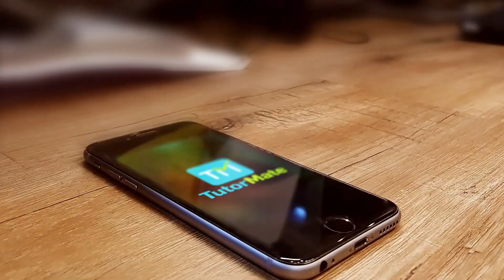Chapter 5 Patol Babu English Literature Reader CBSE NCERT Class 10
This is a video for the fifth (F 5) under the fiction category of CBSE Class 10 Interact in English - English Literature Reader – Patol Babu, Film Star.

The video opens with an introduction. Further, in the video, you will find details on the life and works of the author. A detailed explanation of the entire chapter with word meanings is covered in the video. Besides this you will find character sketches, title relevance and themes and message of the story.

to learn more about the chapter ‘Patol Babu, Film Star’ and Tutor Mate.

PatolBabuFilmstar CBSEEnglishLiterature Reader#Class10Chapter5